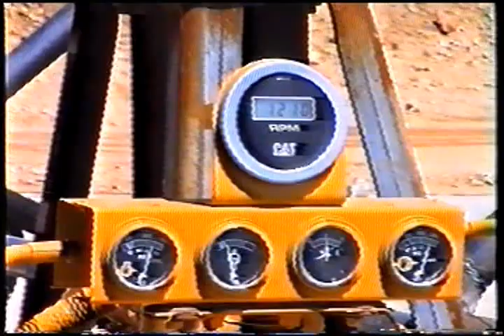Reseña de la crisis hídrica de 1992 - fondo DSRMEDIOS - MUSEO REGIONAL